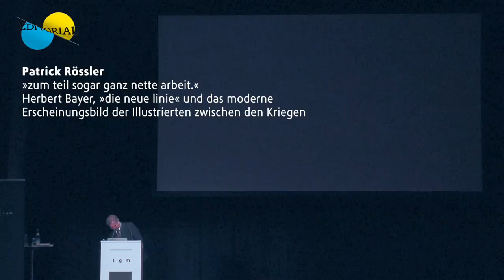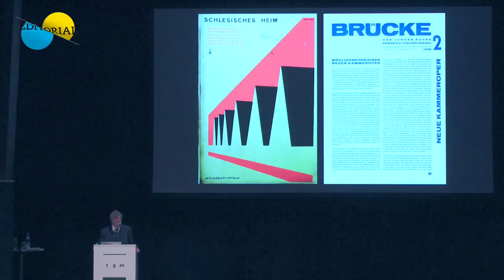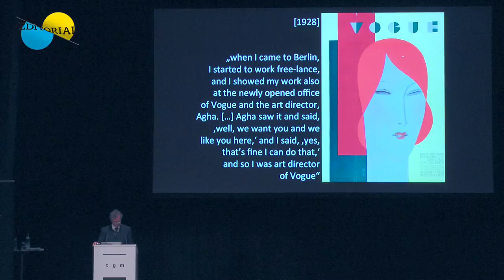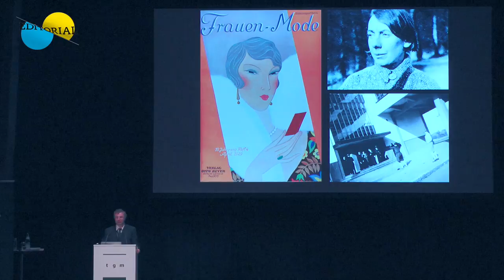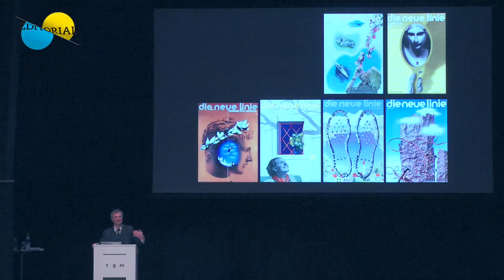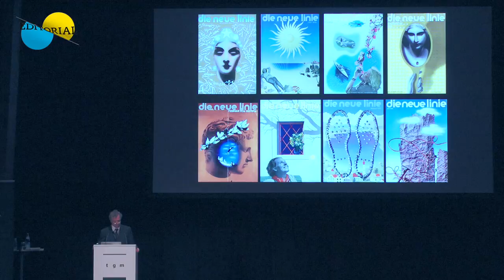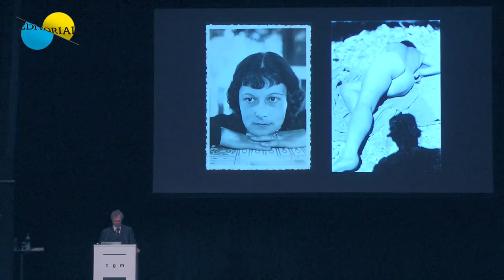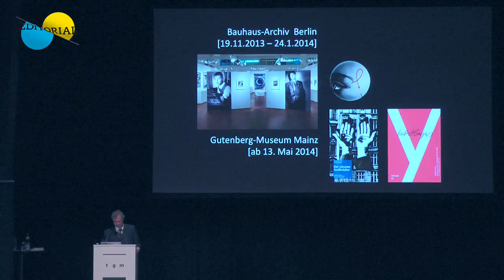Patrick Rössler – »zum teil sogar ganz nette arbeit.«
Herbert Bayer, »die neue linie« und das moderne
Erscheinungsbild der Illustrierten zwischen den Kriegen

Prof. Dr. Patrick Rössler (*1964) is an expert in the field of communication studies. Currently, he is vice-president of the research department and the department for the development of young talent in science at the University of Erfurt, Germany. One of his main areas of interest is the field of visual communication focussing on the illustrated press of the time between the two world wars. Recently, he co-developed (together with the municipal library of the city of Dresden, SLUB) the online platform in which over 650 issues of the most important magazines of the 1920s have been digitalized and have been made available and more than 75,000 print pages with more than 50,000 illustrations can be accessed. For over 20 years, he has been organising exhibitions about the design of magazines, including »Bauhaus am Kiosk« (2007/2009, about »die neue linie«). One of his latest projects focuses on the visions of the new urban modernism as seen in the illustrated magazines of the Weimar Republic (Berlin 2012). The museum Bauhaus-Archiv, Berlin, is currently showing his exhibition »mein reklame-fegefeuer«, featuring works of designer Herbert Bayer from the years 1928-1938.
german version
Prof. Dr. Patrick Rössler (*1964) ist Kommunikationswissenschaftler und derzeit Vizepräsident für Forschung und wissenschaftlichen Nachwuchs an der Universität Erfurt. Ein Arbeitsschwerpunkt ist die Visuelle Kommunikation, insbesondere in historischer Perspektive; sein Spezialgebiet ist die illustrierte Publikumspresse der Zwischenkriegszeit. In einem DFG-Projekt erstellte er (in Kooperation mit der SLUB Dresden) jüngst die Online-Plattform die über 650 Ausgaben der wichtigsten Magazine der 1920er Jahre digitalisiert bereitstellt und mehr als 75.000 Druckseiten mit über 50.000 Abbildungen inhaltlich erschließt. Er veranstaltet seit über 20 Jahren Ausstellungen zum Zeitschriftendesign, u.a. zum »Bauhaus am Kiosk« (2007/2009, über »die neue linie«) und zuletzt über Visionen der städtischen Moderne in der Weimarer Illustriertenpresse (Berlin 2012). Derzeit ist im Bauhaus-Archiv Berlin seine Ausstellung »mein reklame-fegefeuer« über die Arbeiten des Designers Herbert Bayer zwischen 1928 und 1938 zu sehen.